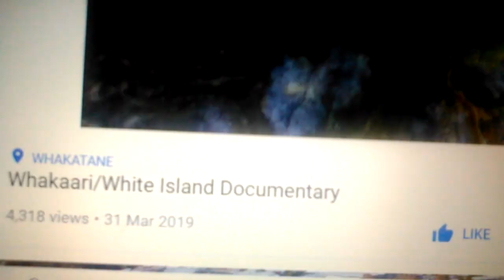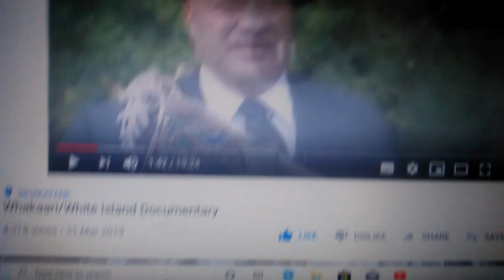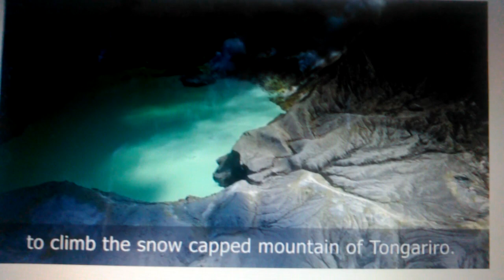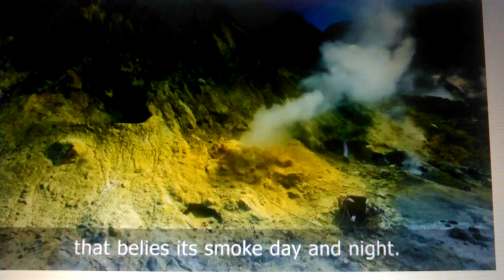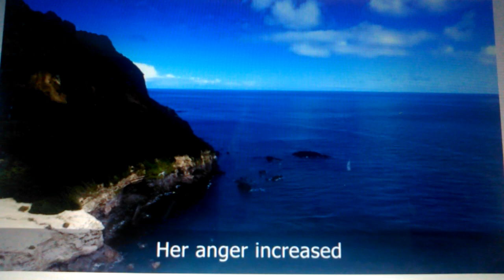13 DEAD 31 Hospitalized WHITE Island